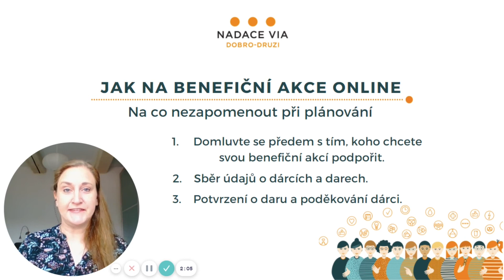7. Jak na benefiční akce online - Na co nezapomenout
Na závěr doplňujeme ještě několik obecných rad, které je dobré při plánování benefičních akcí vědět. Ať se vám sbírka povede! :-)